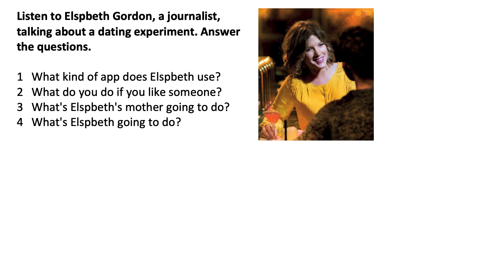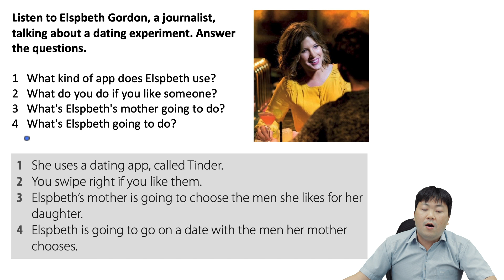Giao tiếp - Bài 23 - Trải nghiệm hẹn hò của một nữ nhà báo | Tinder dating app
Chào mừng các bạn đã đến với Advanedu English, kênh tiếng Anh hay nhất dành cho học sinh, sinh viên, và người đi làm.

1 Luyện thi Starters - Bí quyết đạt điểm tối đa 15/15 khiên

2 Luyện thi Starters - Bí quyết đạt điểm tối đa 15/15 khiên (II)

3 Luyện thi Starters - Bí quyết đạt điểm tối đa 15/15 khiên (III)

4 Luyện thi Movers - Bí quyết đạt điểm tối đa 15/15 khiên

5 Luyện thi Movers - Bí quyết đạt điểm tối đa 15/15 khiên (2)

1 Master IELTS Speaking - How to jump from bands 4-5 to 6?

3 Master English Communication - Tiếng Anh giao tiếp chuyên nghiệp - cấp độ sơ trung cấp

4 American English Communication - Giúp bạn tự tin giao tiếp và làm việc với người nước ngoài

(Trung Tâm Anh Ngữ WEALTH SUCCESS)
(Nền tảng dạy và học trực tuyến Advanedu)